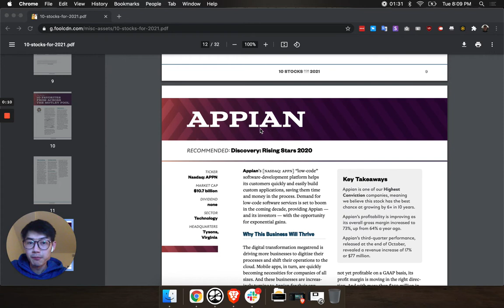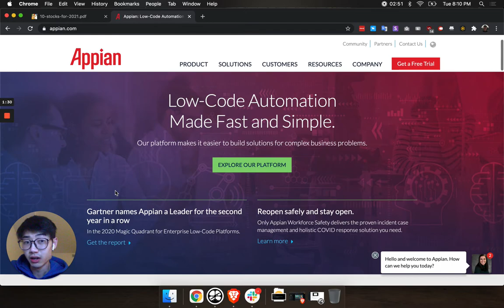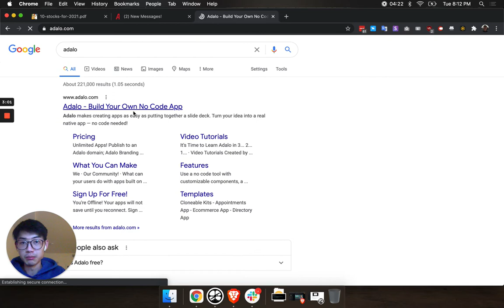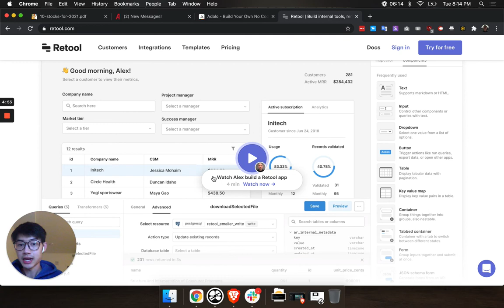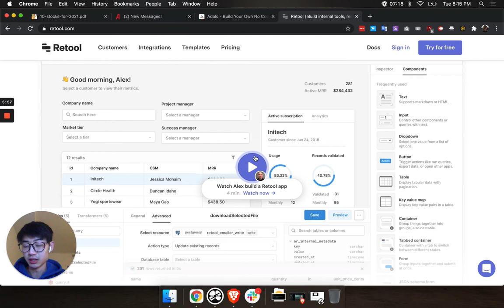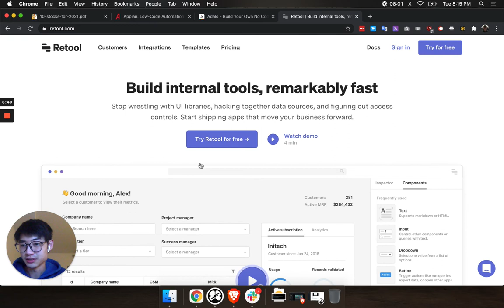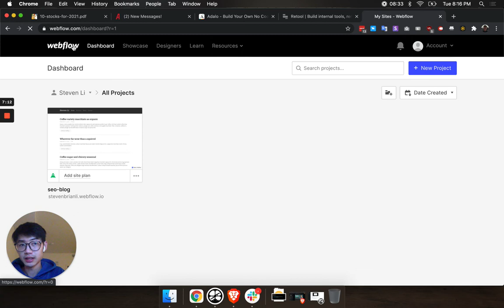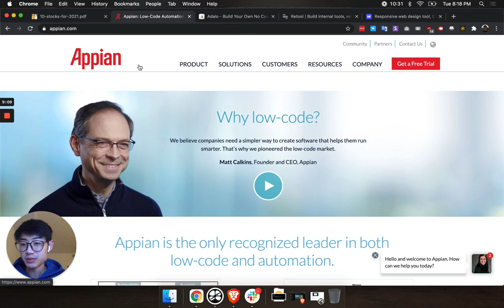Appian stock analysis from a software developer's point of view | APPN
Join my substack to get access to alerts when I buy sell stocks and what I'm working

Summary: Appian is a public company helping companies launch software tools using their low-code platform